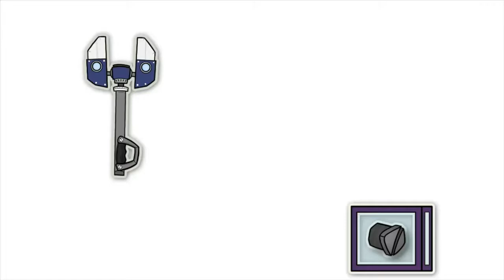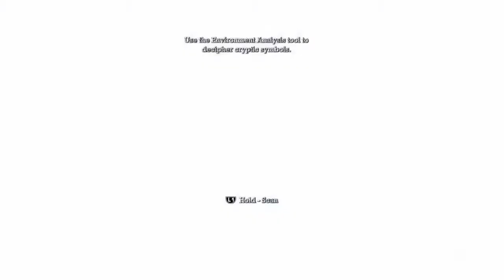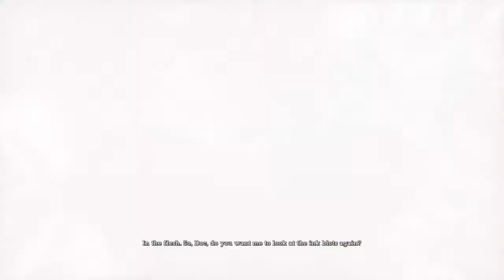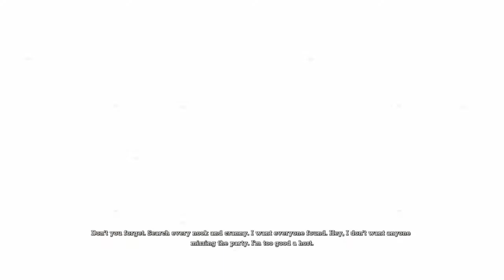Batman Arkham Asylum - Part 01 - The Batmobile under attack? Not on my watch!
Part 01 of Batman: AA, wherin we fall deeper into the trap that Joker has sprung, and we beat up some goons wailing on our ride!